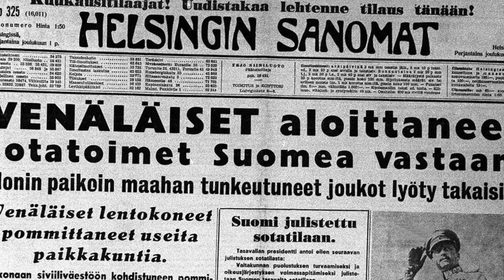Lauri Törni - Kolmen armeijan taistelija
Lauri Törni on yksi tunnetuimmista suomalaisista sotilaista. Hän palveli elämänsä aikana kolmessa eri armeijassa ja taisteli monissa merkittävissä 1900-luvun taisteluissa. Törni palveli niin Suomen, Saksan kuin Yhdysvaltojenkin armeijassa.

Tämä video on historiallinen kuvaus Lauri Törnistä, eikä se sisällä väkivaltaista kuvitusta tai kuvailua. Video sopii hyvin opetuskäyttöön!

Lauri Törnin persoonasta on vaikea saada syvällistä kuvaa, koska hän ei ollut puhelias eikä harrastanut kirjeiden tai päiväkirjan kirjoittamista. Kyseessä oli siis perinteinen suomalainen toiminnan mies.

Vaikka Törniä juhlittiin Suomessa ensin sotasankarina, niin taistelu Saksan asevoimien riveissä Lapin sodan jälkeen sai aikaan sen, että Törniä syytettiin Suomeen palattuaan maanpetoksesta. Viimeisenä Törni palveli Yhdysvaltojen armeijassa ja sai myös maan kansalaisuuden! Samalla hän vaihto nimensä Larry Alan Thorneksi.

Lopulta Lauri Törni sai surmansa Vietnamin sodassa helikopterionnettomuudessa. Hänet haudattiin lopulta vasta vuonna 2003.

timestampit:

0:00 Johdanto
0:29 Lauri Törni - suojeluskuntapoika
3:40 Törni Talvisodassa
8:26 Osasto törni ja jatkosota
11:24 Millainen mies lauri törni oli?
13:26 Törni Saksan armeijassa ja tuomio maanpetturuudesta
15:55 Larry Thorne ja Jenkkien armeija
18:31 Lauri törnin elämä päättyi vietnamin sodassa

🙊 TUU JUTTELEEN